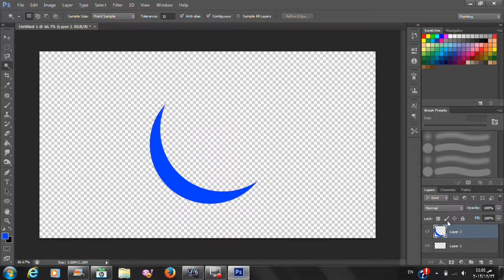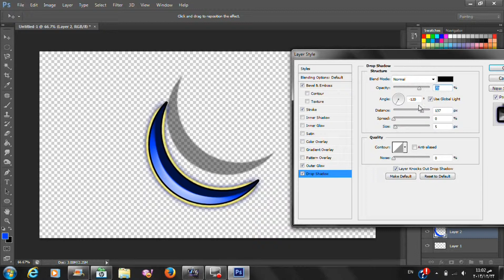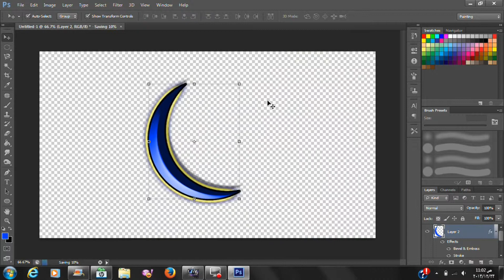Adobe photoshop cs6 Blue luminous crescent moon design